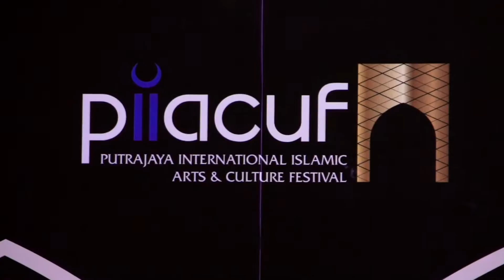International Islamic Fashion Week 2015 (Putrajaya) | Aisyah Basheer | FASHION ASIA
Watch Putrajaya International Islamic Arts & Culture Festival 2015, a collection by Aisyah Basheer on FASHION ASIA.